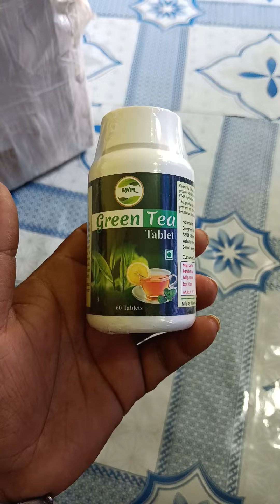গ্রিন টি ওপেন দা কাটুন সিদ্ধান্ত লেট ইন EWPL rampurhat অফিস